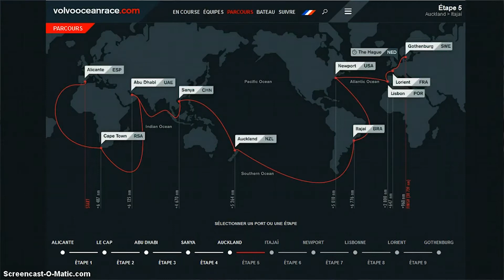Eric Peron. OBJECTIF VENDÉE GLOBE 2016/2017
Depuis la Volvo Ocean Race 2014/2015, Eric pense au prochain Vendée Globe ! Cap sur l'avenir !